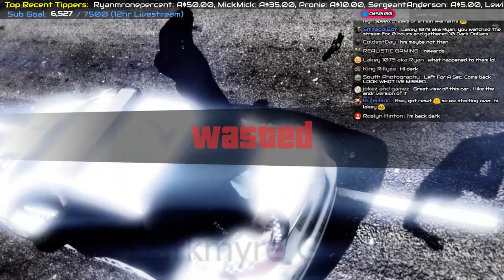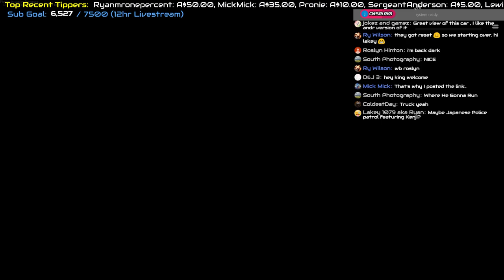GTA 5 - LSPDFR Australia LIVE - Hyundai Santa Fe Patrol (Play GTA as a cop mod for PC)